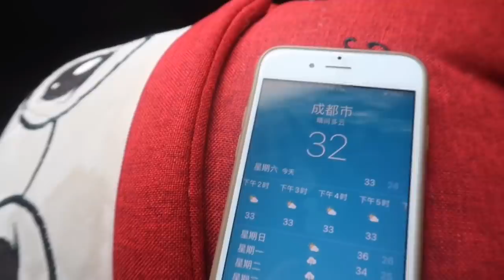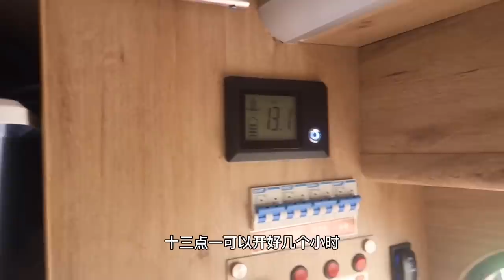965集：两人一狗房车生活有何意义？情侣喝小酒聊聊感受，为何又决定不去成都了？到处流浪吃吃喝喝也幸福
房车#流浪 两人一狗房车生活有何意义？情侣喝小酒聊聊感受